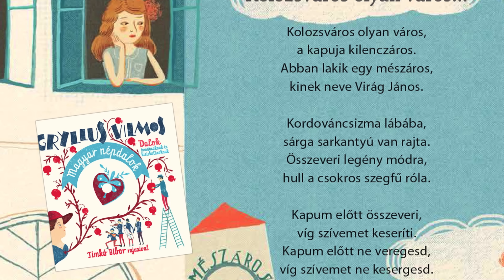Gryllus Vilmos – Kolozsváros olyan város (Magyar Népdalok, 2017)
Kolozsváros olyan város,
A kapuja kilenc záros.
Abban lakik egy mészáros,
Kinek neve Virág János.

Kordován csizma lábára,
Sárga sarkantyú van rajta,
Összeveri legény módra,
Hull a csukros szegfű róla.

Kapum előtt összeveri,
Víg szívemet keseríti,
Kapum előtt ne veregesd,
Víg szívemet ne kesergesd.